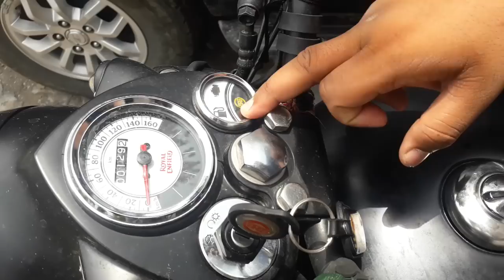ADVANCED FEATURES OF ROYAL ENFIELD 500cc-ROYAL ENFIELD LOHAAR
very protective features of stealth black-ROYAL ENFIELD LOHAAR